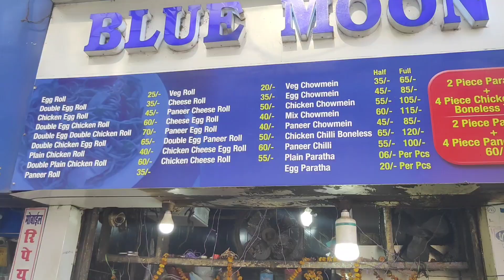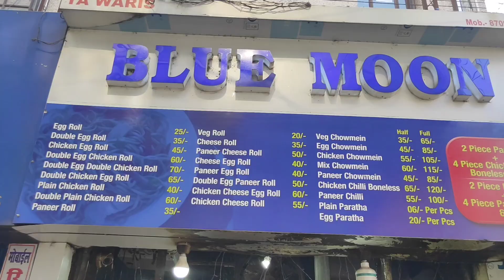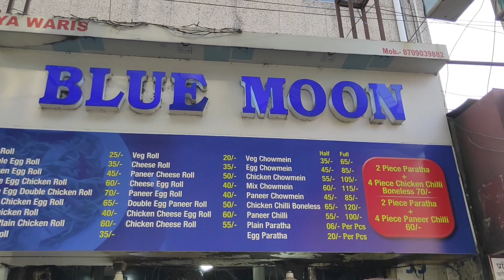Nitish kumar ki famous cheese paneer roll 🤤 | Best veg & nonveg roll stall in patna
HELLO
NAMASKAAR 🙏

About me -:
I am Sukriti Pandey from Patna Bihar. First of all thank you so much for visiting on my channel.I put all kinds of videos on this channel like Home Vlog, Traveling Vlog, Daily Vlog,and I have a lot of passion for singing, although I have not learned, so I put videos by singing some songs...I also enjoy cooking, so I also put some cooking related videos. I manage my channel myself, like content, shooting, editing,uploading and all And that's why I want you to help me grow🌼 That's all my youtube family🙏

Background music is totally credited to -
JALBUM -JARICO LANDSCPE
ARTIST - HAMDIGUNERSOUND

Sukriti pandey
Sukriti pandey vlogs
Sukriti pandey videos
Sukriti video
Sukriti vlogs
street food in patna
hotel near patna junction
street food near patna junction
famous street food near patna junction
street food
street food vlog
streed food vlogger
food vlogs
food vlogger
food vlogging
street food
basant bahar hotel
basant bahar food
basant bahar at patna station
basant bahar hotel at patna junction
basant bahar hotel at junction
famous veg roll
famous street veg roll
best street veg roll
best egg roll
famous egg roll near me
all type food vlogger
patna food vlogger
sukriti pandey food vlogger
veg food vlog
non veg food vlog
food review in patna
patna food review vlog
patna street food review
patna retaurants food review
best food in patna
Daily vlogs
Home vlogs
Travelling vlogs
Cooking vlogs
Funny vlogs
Indian vlogger
Famous vlogger
Famous youtuber
Vlog 2021
Videos 2021
Hindi videos
Sukriti pandey songs
Sukriti pandey collection
Bloopers videos
Funny bloopers
Bloopers 2021
New bloopers videos